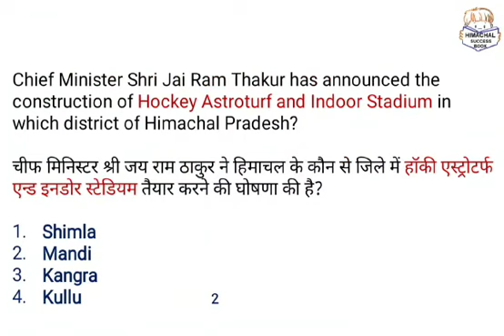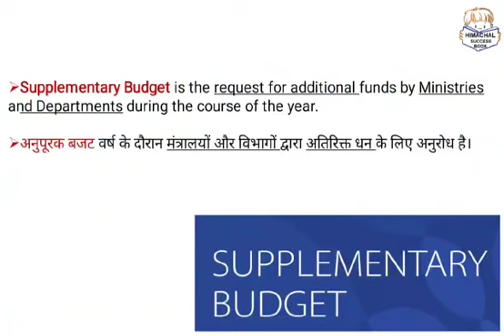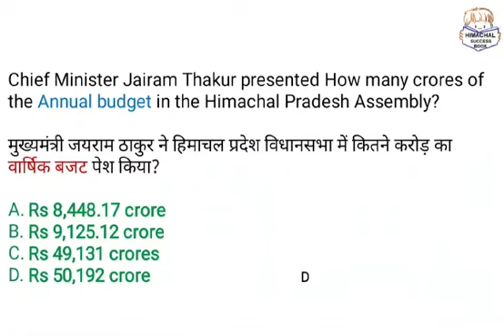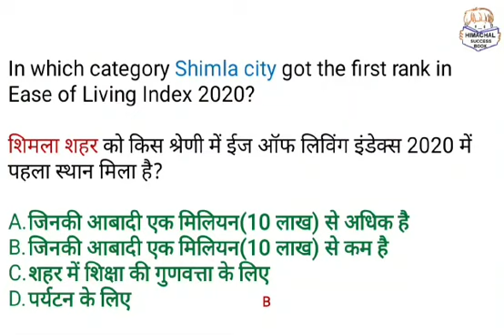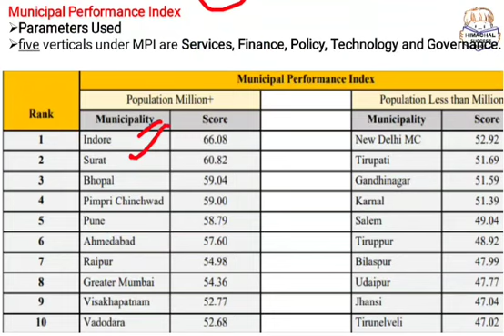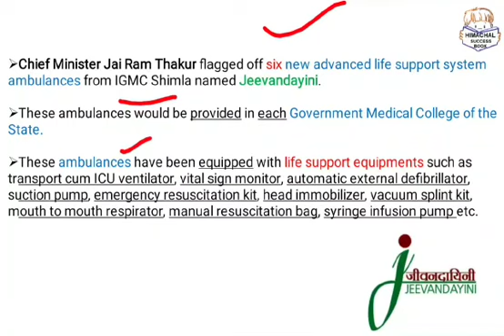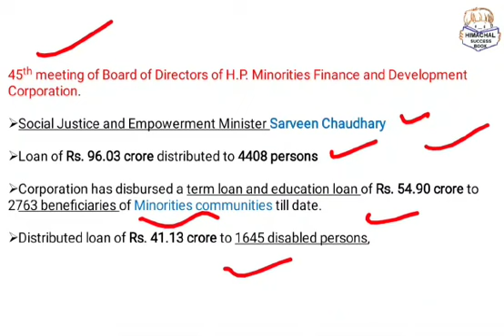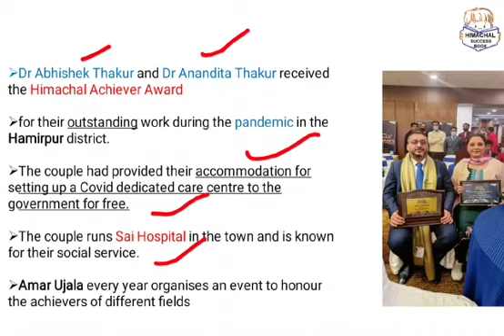Giriraj 2nd Week March 2021 ! Giriraj Weekly Newspaper of Himachal Pradesh March 2021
for pdf join Telegram @HIMACHALSUCCESSBOOK

Giriraj 2nd Week March 2021

Giriraj Weekly Newspaper of Himachal Pradesh March 2021

Giriraj Newspaper 10 March 2021